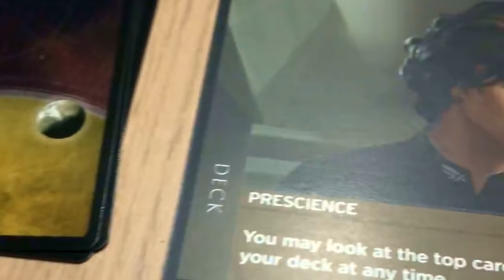Top 15 Brain Burner Board Games | Games That Give Us Analysis Paralysis!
Welcome to Foster the Meeple, a channel dedicated to board games and all board gamey things! Join us as we discuss the board games that make our brains burn and give us analysis paralysis!

Jump:

00:00 - Intro
01:48 - Games 5
03:52 - Games 4
06:04 - Games 3
09:27 - Games 2
14:01 - Games 1
20:09 - Wrap Up
21:42 - A Little Bit Extra